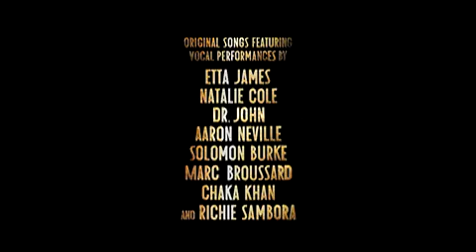Dark Streets - Trailer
When a na�ve playboy investigates the shadowy death of his wealthy father, his charmed life as the eligible owner of the city&rsquo;s hottest nightclub begins to spiral out of control. A noir fever dream of music, seduction and murder, DARK STREETS features stunningly choreographed dance numbers and an original soundtrack performed by legendary blues, jazz and R&B artists including Etta James, Natalie Cole, Dr. John, Aaron Neville, Solomon Burke, Chaka Khan, Richie Sambora and Marc Broussard.